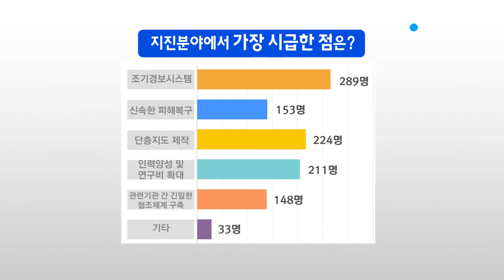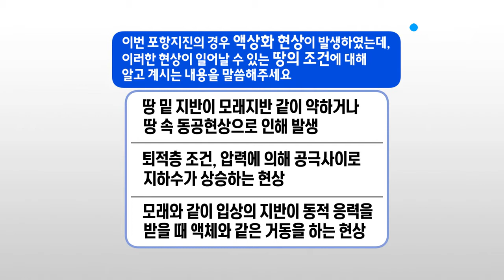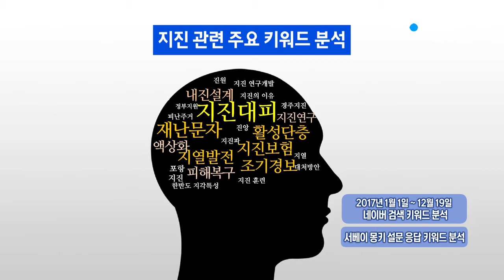[제1회 국민생활과학포럼] 포항 지진 한 달, 땅 속에서는 무슨 일이? / YTN 사이언스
또다시 발생한 지진으로 높아지는 국민적 불안.

과학으로 풀어본 지진 재해의 현황 분석.

지진의 발생 원인과 과학적 이슈들에 대해 들어본다

한국지질자원연구원 지진연구센터 이희일 책임연구원

[포항 지진 한 달, 땅 속에서는 무슨 일이?]